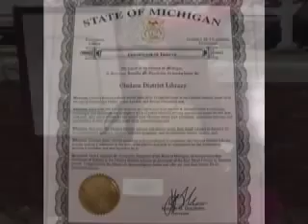Best Small Library in America 2008 (Part 1 of 4)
Chelsea District Library in Chelsea Michig12 of the ceremony.